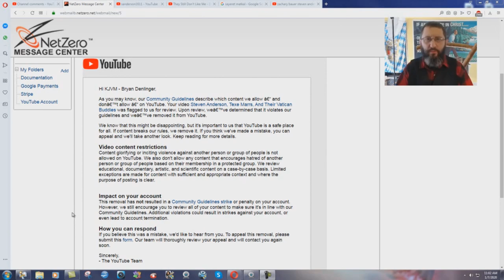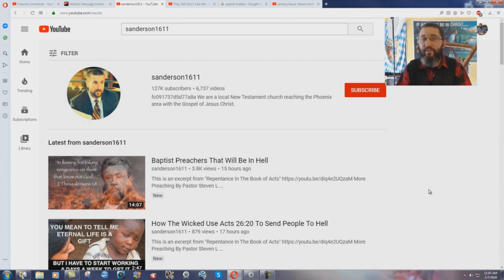YouTube Defends HATE Preacher Steven Anderson AGAIN!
Why does YouTube continue to allow hate preacher Steven Anderson, to be on YouTube attacking videos like mine where I defend the Jewish people?
Total HYPOCRISY!